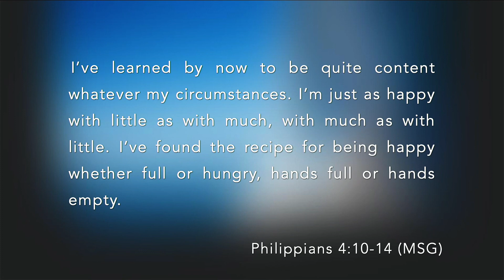Webisode #12 Nehemiah - Thursday, April 2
Webisode #12 - Chapter 4 Part 2. The success of any rebuilding, whether it is a marriage, finance, business or any number of things really depends on our application of some strong biblical principles. Keep following along in Nehemiah for clarity and instruction!. This video also contains a special video "5 Ways to Kill Fear" (Skitguys), a performance of "Tell Your Heart to Beat Again" (Danny Gokey) featuring Dane Campbell, a prayer segment with Pastor Nelson, as well as a special Kids Korner with Pastor Angela making Chocolate Peanut Butter Cups.